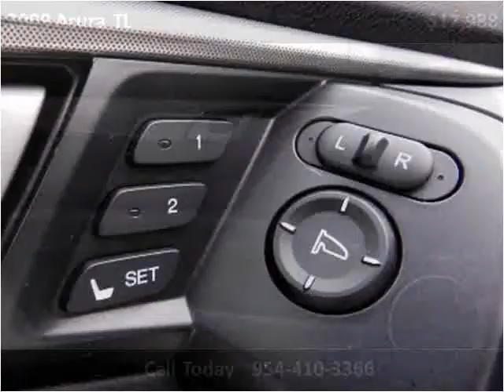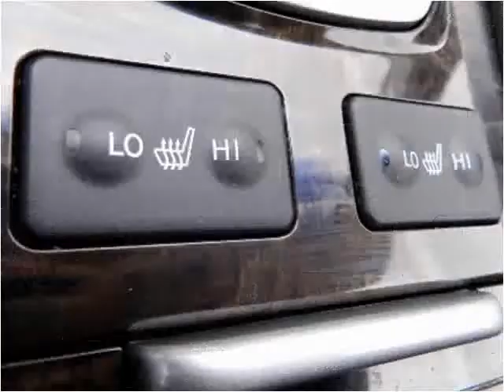2009 Acura TL Used Cars Miami Gardens FL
This 2009 Acura TL is available from Car Club USA.